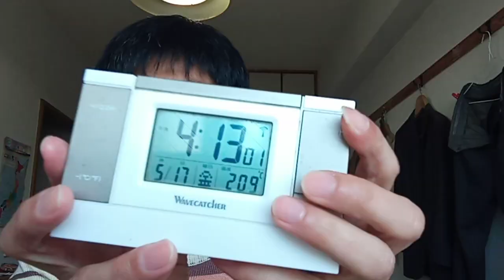KVID2804、佳子様や皇室の方達やプロ野球界の方達やサッカー界の方達やマスコミのまとも側の方達へ（主にTV局の報道関係）２０２４年５月１７日。５月１４日に来ていたら心身ともに疲れていないか心配です